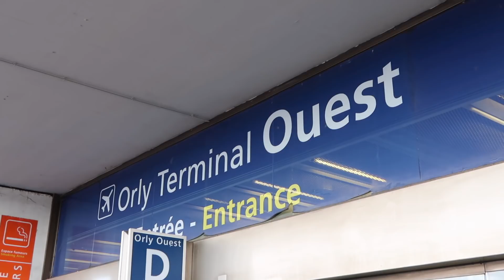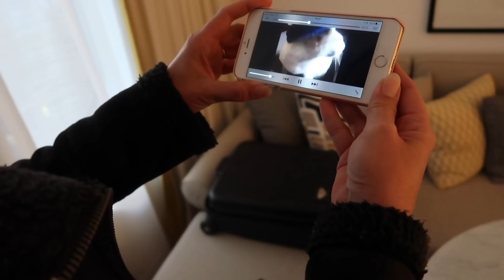Shooting parisien !⎢VLOG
▹  C'est quoi un vlog ? Sur cette chaine tu trouveras des vidéos vlogs, des daily vlogs ou des vlog en vacances, voyages mais aussi des événements YouTube, des moments en famille, des fous rires, des moments drôles et plein d'autres surprises... Le vlog c'est ma façon de partager un peu plus avec vous. Ça sort des vidéos beautés, mode ou maquillage et ça me permet de vous embarquer dans mes aventures !